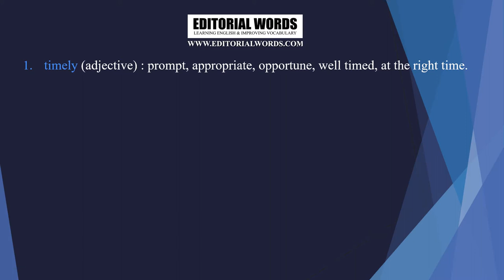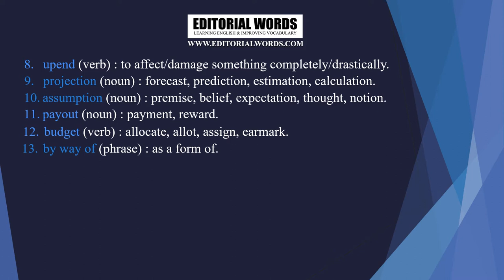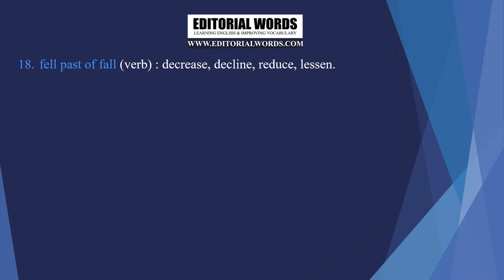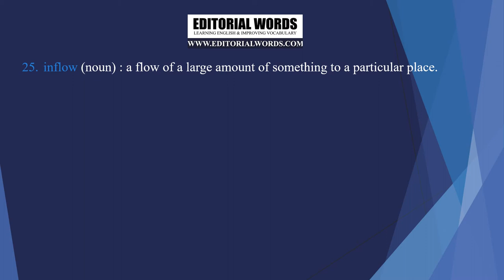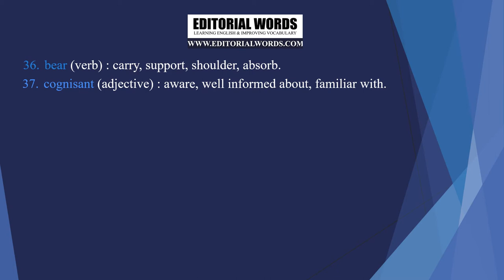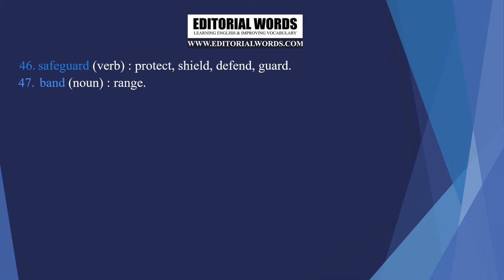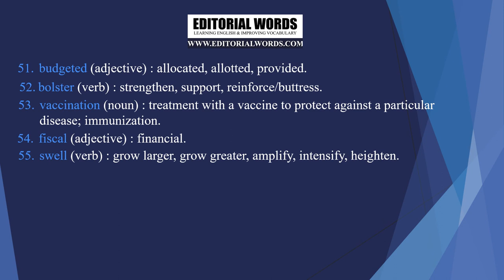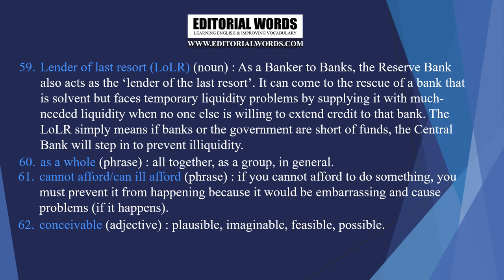Editorial Words - Word List - 29MAY21